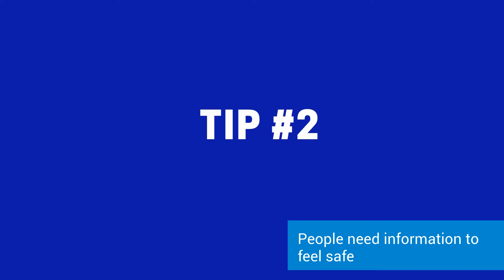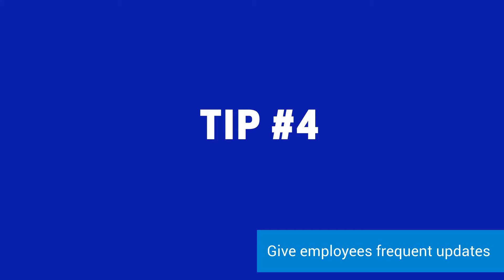Survive to Thrive: Episode #3 Highlights (4 minutes)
Managing Employees in Challenging Times: HR professionals share their tips on working through the COIVD-19 crisis.